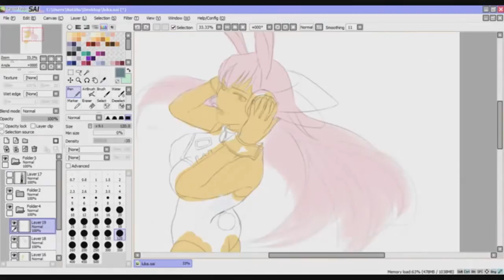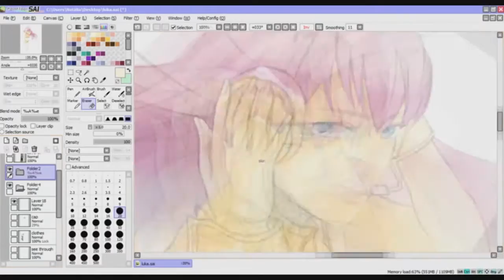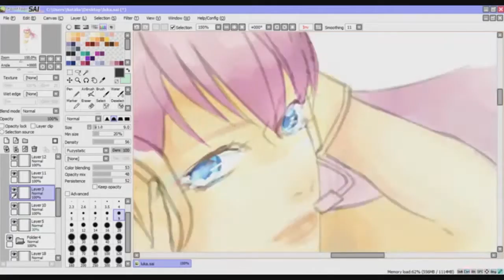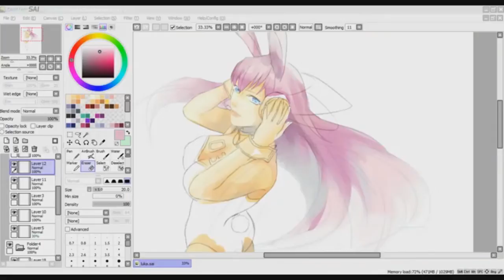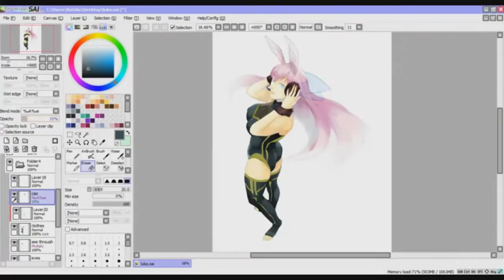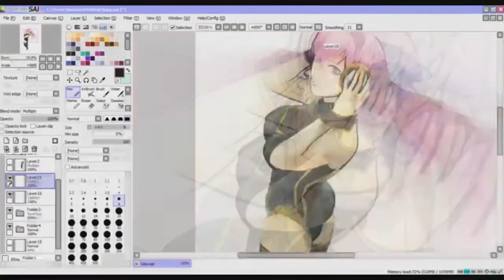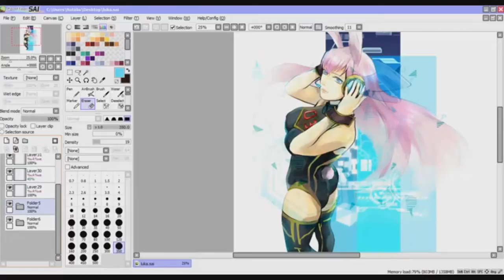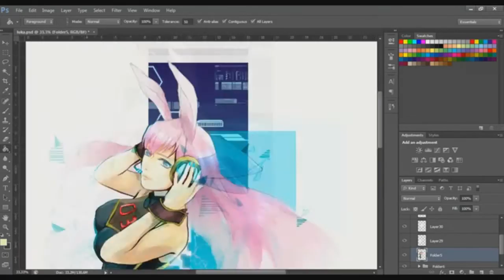Megurine Luka Speedpaint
Time spent: Approximately 5 hours
Softwares used: Easy Paint Tool Sai, Clip Studio Paint and Vegas Pro 10.0
Character: Megurine Luka
Songs: milky way by Emon (sm14679230)
elektroniks by temporu (sm11562645)

Megurine Luka ( c ) Crypton Future Media
Patterns ( c ) Respective artists @pixiv
Art ( c ) accarini